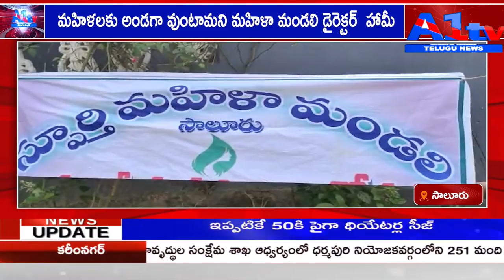A1TV FIRST BULLETIN || 27-12-2021 || A1TV TELUGU